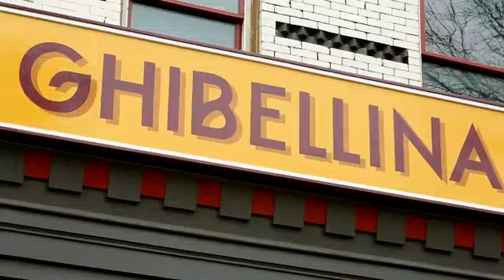The Mixtape: Pizza and soccer at Ghibellina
The Post's Clinton Yates heads to 14th Street NW to chow down on pizza and discuss soccer with lifelong friends and co-owners of Ghibellina, Ari Gejdenson and Ralph Lee.Video provided by Washington Post